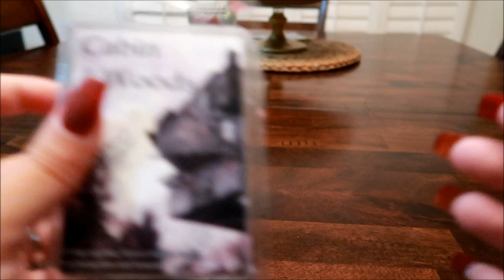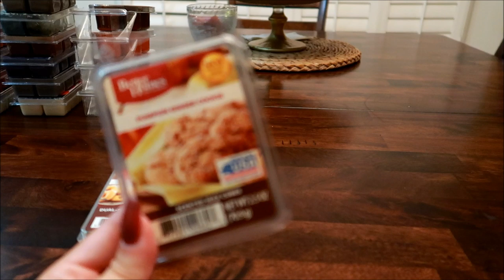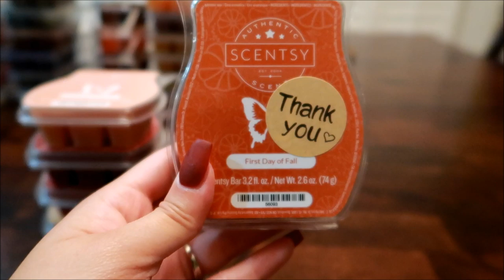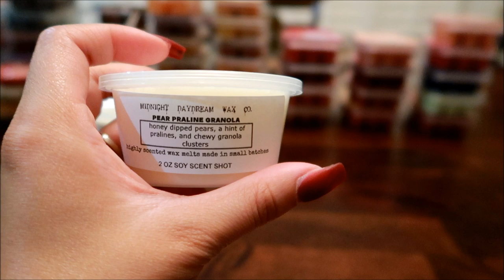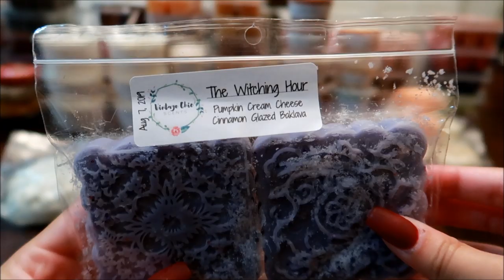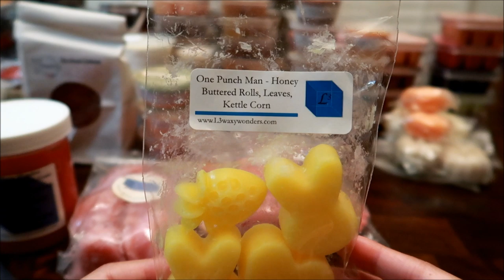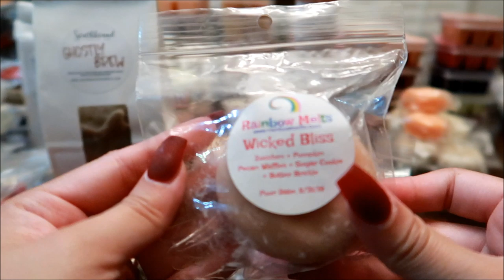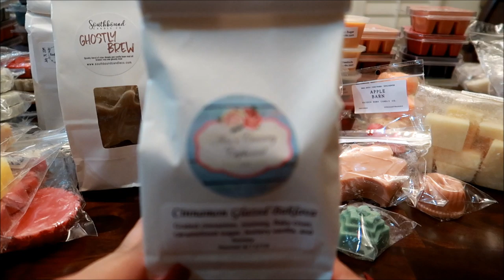Fall Melting Basket 2019 + A Little Rambling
HEY EVERYONE! Today's video is a pre-recorded Fall Melting Basket for 2019! I figured doing these seasonally was better than doing them monthly, as they are not as restricting. This video is super long so be sure to grab a drink and snack!

I hope ya'll enjoy (: ♥ WATCH IN HD!

Want FREE products?

Earn cash back through Ebates when you shop online & in-store!